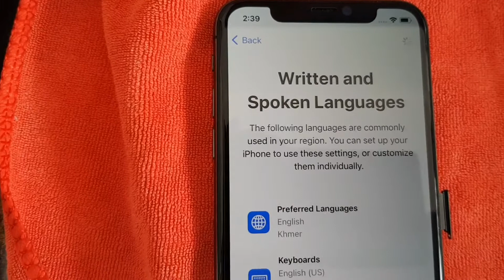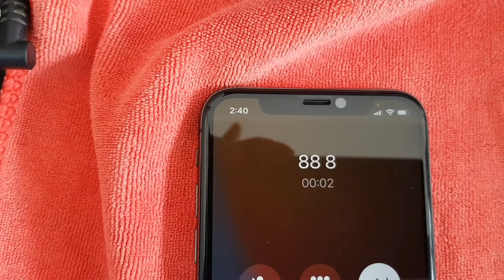អាយហ្វូន8, 8ផ្លឹស, និង អិច, iPhone 8, 8Plus, X អាចនៅដោះបាន តែឆាប់យកមក បើជាប់អាយខ្លៅ វឺសិន 14.6, 14.7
អាយហ្វូន8, 8ផ្លឹស, និង អិច, iPhone 8, 8Plus, X អាចនៅដោះបាន តែឆាប់យកមក បើជាប់អាយខ្លៅ វឺសិន 14.6, 14.7 បើសិនមានទូរស័ព្ទនៅប្រើបានហើយជាប់កូតភ្លិចលេខកូតអាចដោះដាច់បាន អាចដោះបានគ្រប់សេរី អាយហ្វូន5អេសរហូតដល់អាយហ្វូន12ប្រូម៉េក(5S-12Pro Max) និងអាយផេត អាយផត និង អាយវ៉ច 5$-25$

តំលៃដោះប្រើតែវ៉ាយហ្វាយ 5$ ដោះប្រើសុីម iPhone 7, 7Plus, 8, 8Plus, X - 25$

តំលៃដោះអាយខ្លៅ ដែលពីមុនដោះប្រើបានតែវ៉ាយហ្វាយ (wifi) ឥលូវដោះប្រើសុីមបានហើយ
iPhone 6, 6Plus, SE - 37$
iPhone 6S, 6SPlus - 45$
iPhone 7, 7Plus - 53$
iPhone 8, 8Plus - 64$
iPhone X - 73$
iPad Sim - 34$-73$

ខល 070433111 smart, 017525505 Cell card, 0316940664 Metfone

iCloud Unlock
iCloud Remove
iPhone Sim unlock